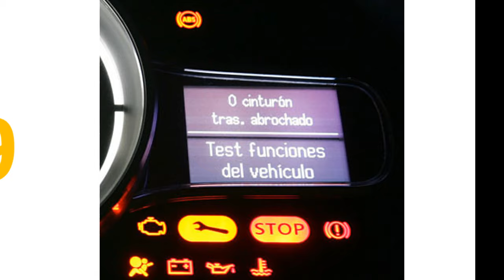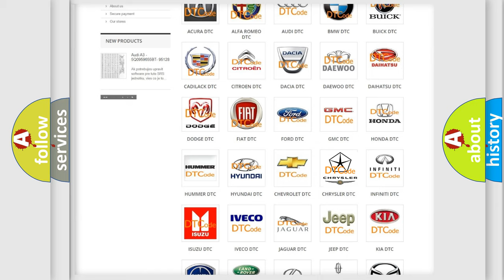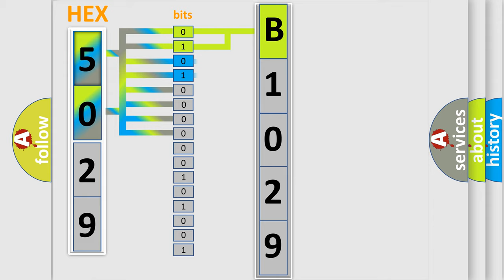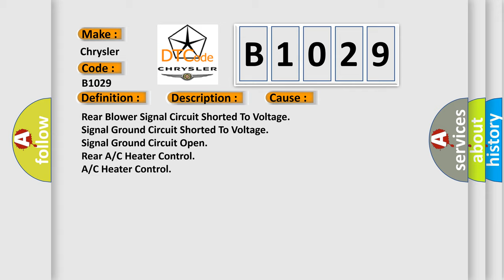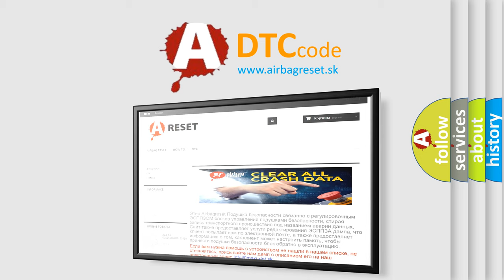DTC Chrysler B1029 Short Explanation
Contents:
0:21 Basic DTC analysis according to OBD2 protocol standard.
1:48 Insight into programming
2:58 A diagnostically understandable description of the Diagnostic Trouble Code
3:05 Basic error definition

Make:
Chrysler
Code:
B1029
Definition:
Rear Blower Control Request Input High
Description:
The Rear A or C Heater Control works in conjunction with the A or C Heater Control to control the rear blower motor, rear temperature control and rear mode control. The Rear A or C Heater Control is constantly monitored by the A or C Heater Control for proper operation. If the monitored signal circuits are out of a calibrated range at DTC will set.
Cause:
Rear Blower Signal Circuit Shorted To Voltage
Signal Ground Circuit Shorted To Voltage
Signal Ground Circuit Open
Rear A or C Heater Control